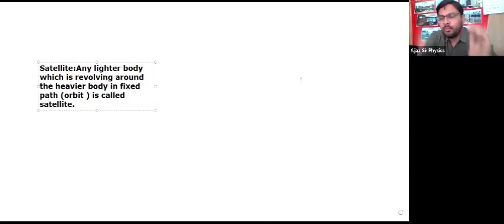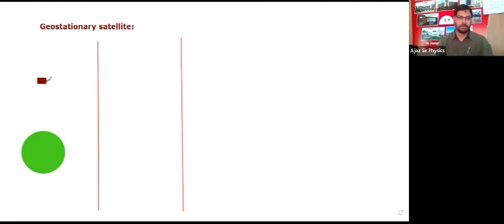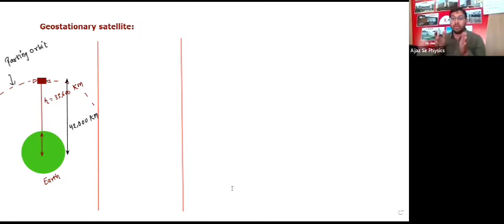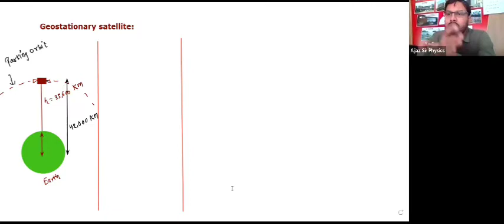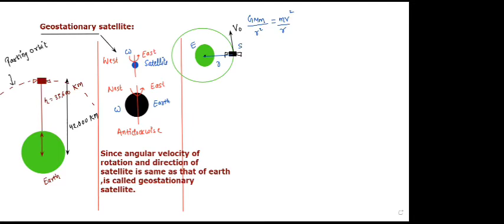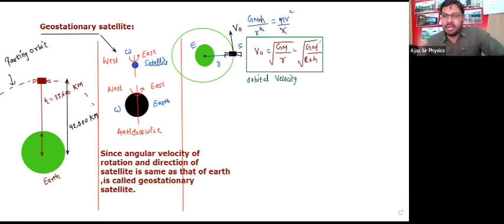Physics class by Ajaz Topic Satellite numerical for neet aspirants